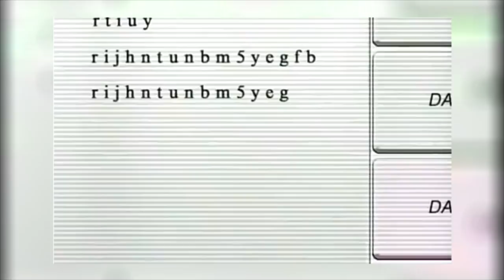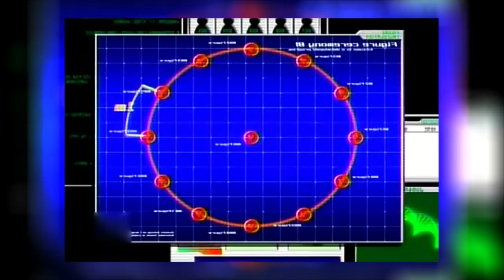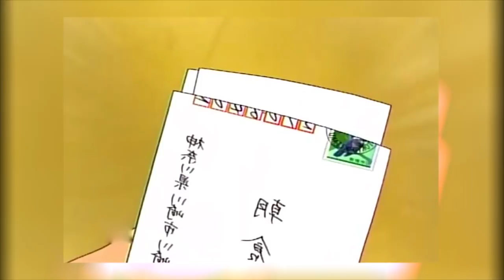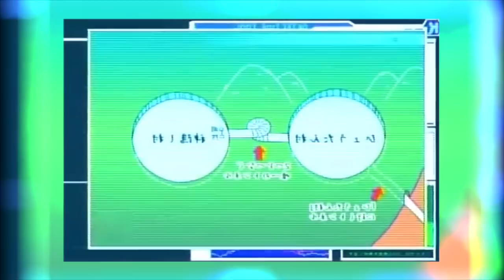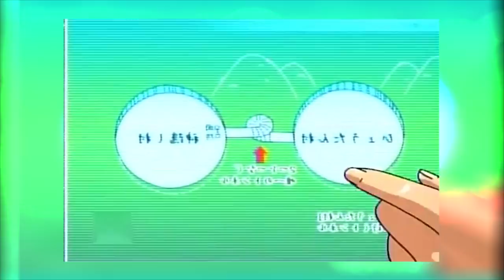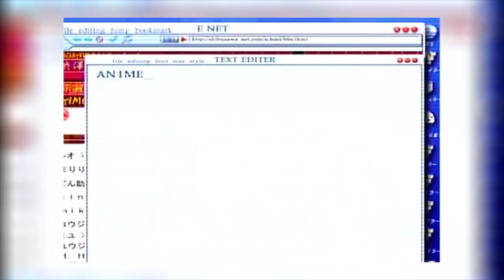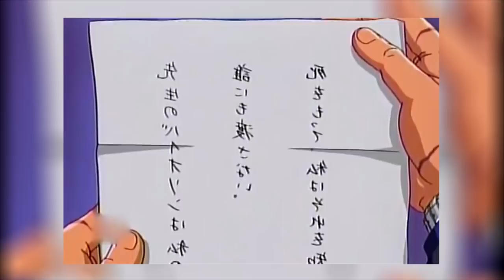La HISTORIA de ESCUELA DE DETECTIVES (FINAL ANIME Y MANGA) ¿CÓMO TERMINA?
Tantei Gakuen Q es propiedad de Pierrot Studios, Tadashi Agi, Seimaru Aragi, Fumiya Sato, Kodansha, Noriyuke Abe, Shin Kibayashi.

La música utilizada es la de la serie y los videojuegos de Phoenix Wright.

Para ver la serie en Latino (créditos al canal de Sabrina Gadera)

Para leer Tantei Gakuen Q en inglés (Créditos a Irregular Scans)

Para leer Tantei Gakuen Q Premium en inglés (Créditos a Irregular Scans)